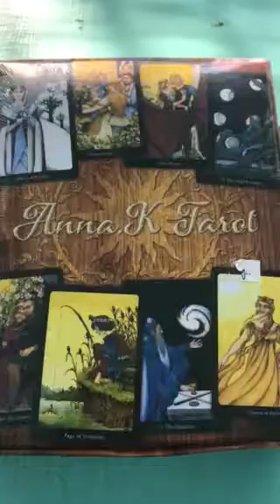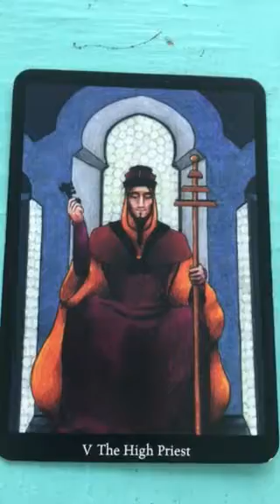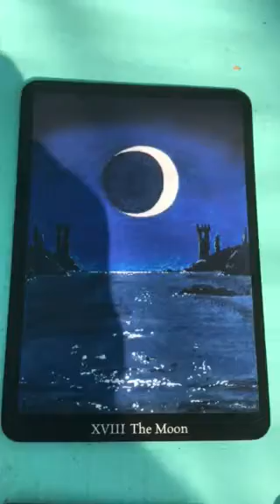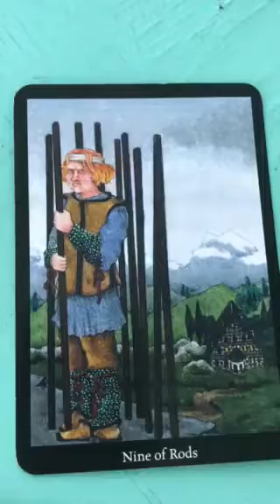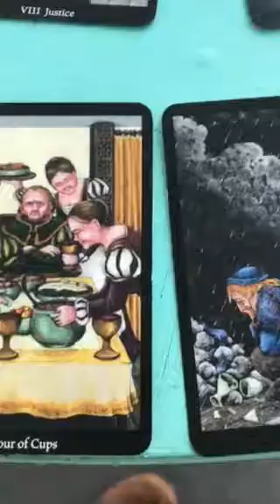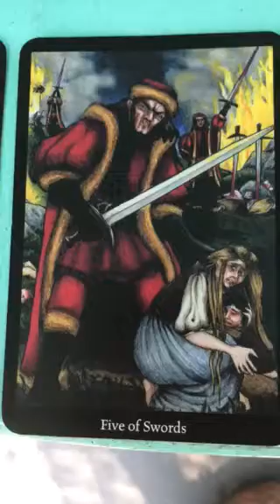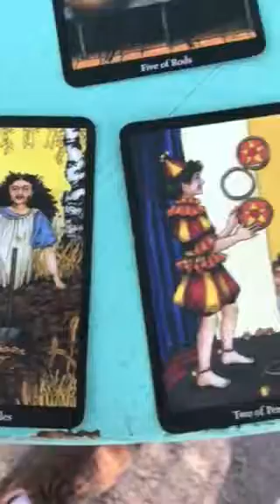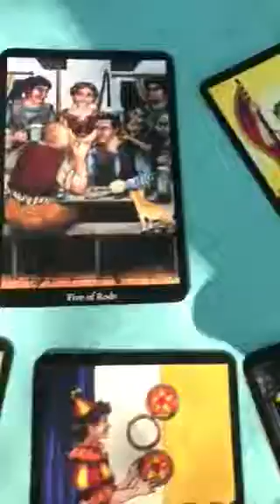Anna K. Tarot Review (all cards shown)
The famous Anna K. Tarot. In this video I quickly show each of the 78 cards in the deck as well as show the included booklet. Hope you enjoy! This is my favorite deck!!!✌️❤️🙏👼